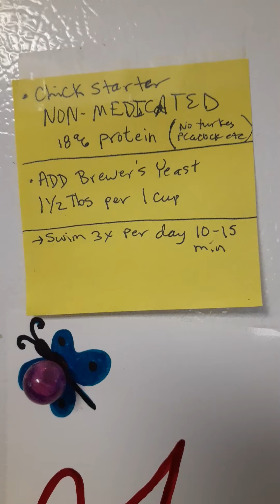Grammy Goose's Farm - "For Heck Sake Frank!" and other news